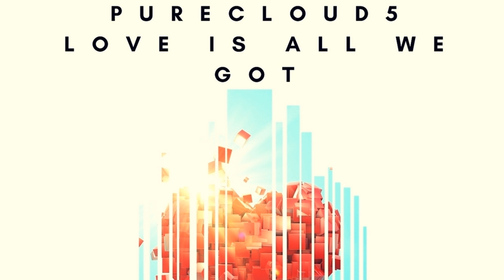Purecloud5 - Love Is All We Got (Original Mix)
Purecloud5 - Love Is All We Got is the latest release on Deugene Music